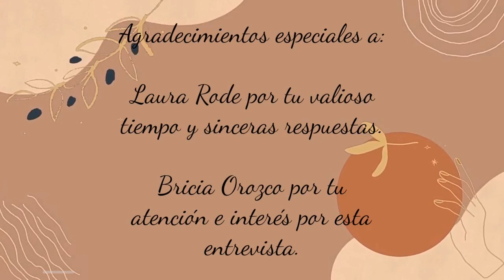Laura Rode y la escenografía | Entrevista cálida.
Laura Rode ha llevado toda una vida dentro del mundo de la escenografía, iluminación y producción. Su carrera abarca todo tipo de escenarios; desde el teatro hasta la ópera, ballets, conciertos y más.

En esta entrevista realizada por alumnas del Colegio de literatura dramática y teatro, nos cuenta su experiencia dentro de estás áreas. Al mismo tiempo tenemos un acercamiento a sus visiones, ideas y reflexiones sobre la vida, sus procesos y la actualidad.